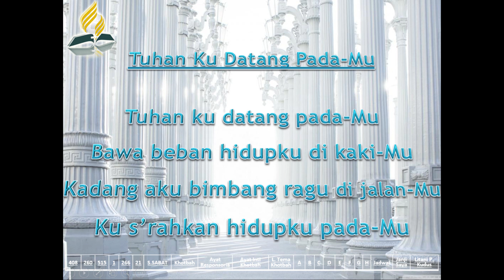Tuhan Ku Datang Pada-Mu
Cover Lagu Sion Edisi Lengkap oleh jemaat Bukit Zaitun
dengan tujuan agar bisa digunakan dalam perbaktian online.
(Liturgi Kebaktian Sabat Jemaat Bukit Zaitun) - Lagu Sebelum Doa Syafaat

Pianist: Jede
Vocal: Merelyne